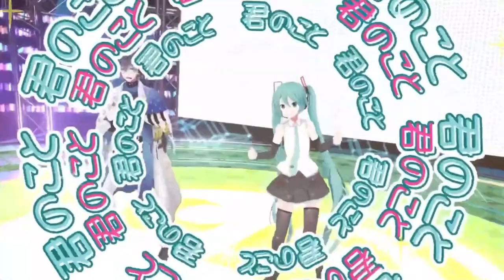みくみくにしてあげる -- by Ike Eveland & 初音ミク [NIJISANJI EN/Song/字幕]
Please support the Livers !!! ❤️💛💙💜

👑 [Luxiem] 👑
Vox Akuma 👹🧧